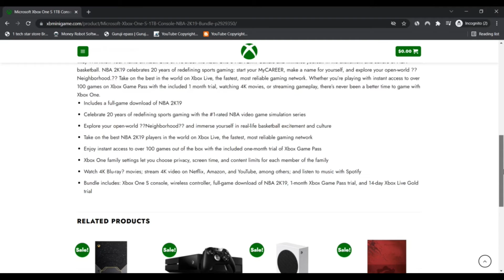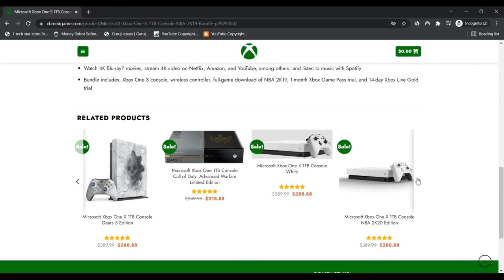Xbminigame ! Xbminigame reviews ! Xbminigame Com Reviews ! Xbminigame.com Know if is Scam or Legit ?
Xbminigame.com began off Together with the imagined that ideal products are created with enthusiasm and investing many hrs of tough labor along with a spotlight . The group will work right with type of the foremost competent craftsmen inside the world to make present day structure and pleasant solutions. Just about every Xbminigame.com products reflects our philosophy that present day style and design is very best delivered to lifestyle via regular craftsmanship. Xbminigame.com was created to the Idea that great items are the outcomes of the trustworthy and pleased Neighborhood.